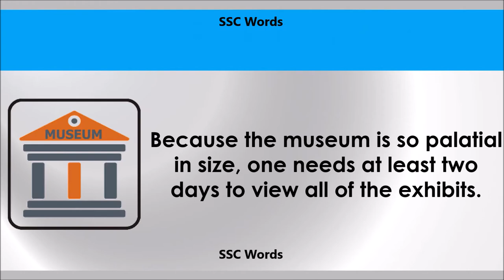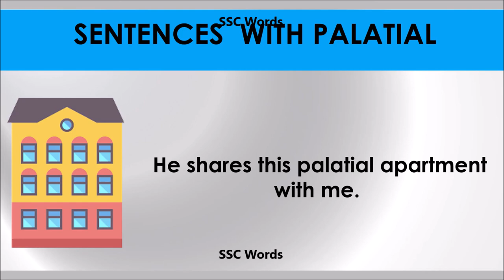Palatial # Improve English # Meaning and 5 sentences # GRE CAT GMAT word # SSC Words